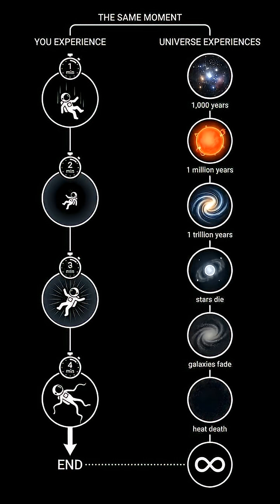What If You Die TWICE in a Black Hole?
If you fell into a black hole, you'd die twice. From your perspective: you cross the event horizon, fall for minutes, hit the singularity. Dead. But from outside: you slow down, redshift, fade, and freeze at the edge forever. You never cross. Both are true. General relativity says neither perspective is wrong. You ended at the singularity. You're frozen at the horizon for eternity. The universe doesn't pick which one is real. So which version of you is the real one?